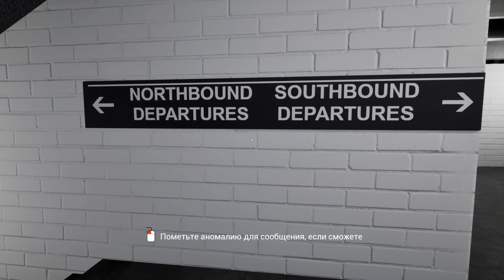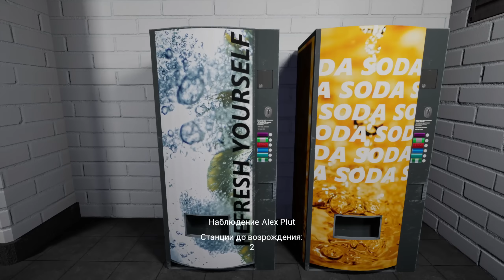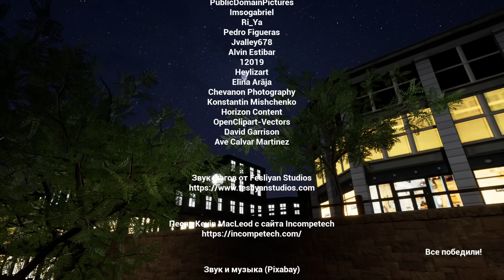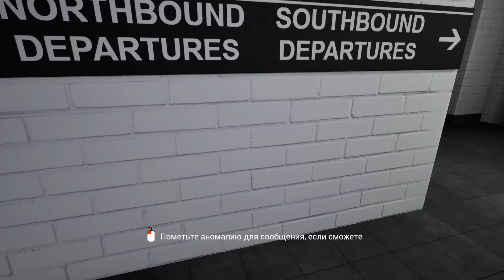СБЕЖАЛИ ОТ АНОМАЛИЙ В КООПЕ - Anomaly Exit #2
Сегодня на канале TheBrainDit вас ждет обзор необычного хоррора Anomaly Exit - новая кооперативная игра про поиск аномалий на станции метро. Алекс, Брейн и Даша Рейн должны найти выход из этого ужаса.

✙ Допомога ЗСУ ✙
Сбор на помощь беженцам (теплые вещи, медикаменты, плиты газовые):
 Карта Приват: 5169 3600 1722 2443
 Карта Моно: 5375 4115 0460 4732